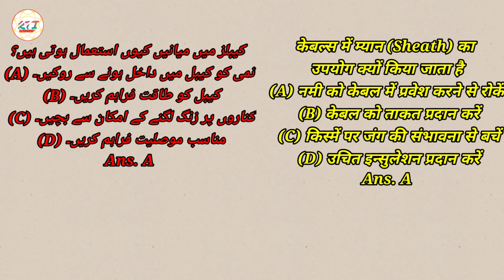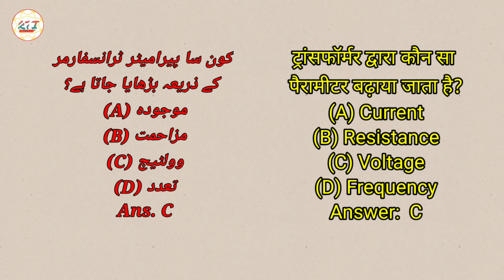General Electrician questions answers | saudi professional test | Electrician interview questions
General Electrician questions answers |
Saudi Arabia professional verification test |
Electrician professional interview questions answers |
Electrician professional test |

Dosto is video me aap janiyega ki GENERAL ELECTRICIAN Test me, electrician interview me kis tarah ka Questions hosakta Sakta hai.